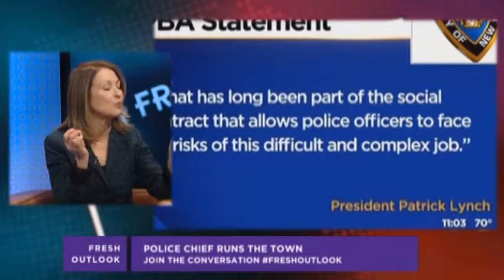Ferguson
The Justice Department found Officer Darren Wilson cleared of wrong doing in the death of Michael Brown.

Logan Crawford
Jackie Guzda
Joseph Blaettler
Dr. Bart Rossi